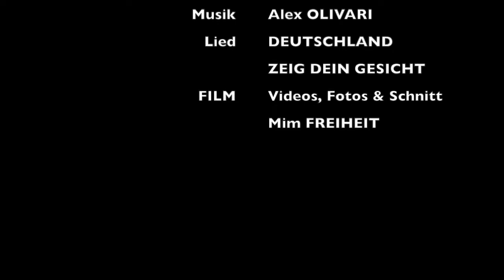TRIER Demo Spaziergang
Hier ein kurzer Zusammenschnitt vom Sonntag 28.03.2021.
Videos,Fotos und Schnitt , Mim FREIHEIT vom Demo Spaziergang in Trier.
Musik von Alex Olivari.
Lied : Deutschland zeig dein Gesicht.

(Download Deutschland Zeig Dein Gesicht MP3 music file at 320kbps audio quality. Deutschland Zeig Dein Gesicht music file uploaded on Aug 17th, 2020 by Alex Olivari - Topic.)